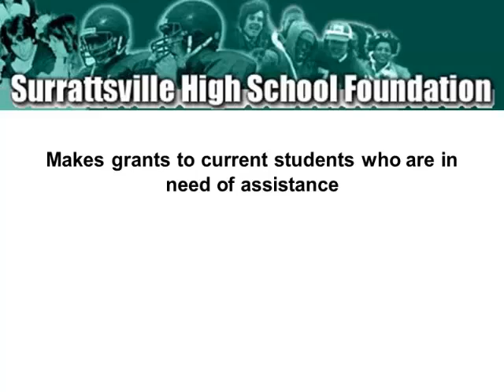Surrattsville High School Foundation - Education Foundation College Scholarships & Awards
The Surrattsville High School Foundation is a tax-exempt charitable education foundation

Our mission is to support Surrattsville High School, a public high school in Prince George's County, Maryland.

Our Education Foundation is dedicated to making a positive contribution to the greater Surrattsville High School community in Clinton, Maryland.

The Foundation makes gifts of cash and needed equipment to the School.

The Foundation reviews college scholarship applications from senior students, grants college scholarships to graduating seniors, and presents annual Lifetime Achievement Awards to members of the Surrattsville community.

The education Foundation's Principals/Faculty/Staff Memory Fund makes grants to current students in need of financial assistance. Sponsors and participates in events of interest to current students, alumni and current and past staff members, and publishes a regular e-mail newsletter

The Education Foundation is supported by donations from Surrattsville Alumni, former faculty and school staff, and community citizens and business owners. Thank you all for your generous help.

To make a donation, receive our newsletter, or find out more about the Foundation's programs, visit our

Surrattsville High School Foundation - Education Foundation College Scholarships & Achievement Awards